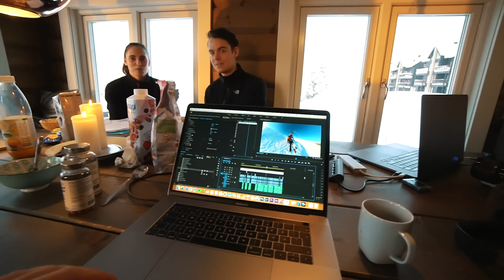ÄVENTYR I FJÄLLEN! | VLOGG 75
Åre levererar som vanligt! Tävlingen är avslutad och vinnaren har fått hem sin jacka 🤩

Tjejer vinner jacka för samma värde.

GLÖM INTE ATT FÖLJA MIG PÅ INSTAGRAM: @EMILSTEGFELDT

NYA VLOGGAR VARJE SÖNDAG KL 10:00​!